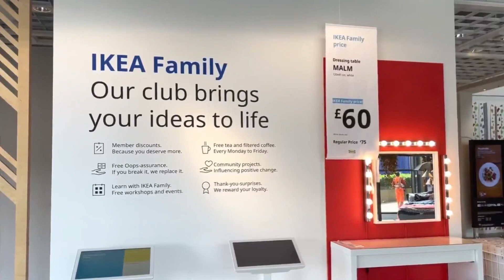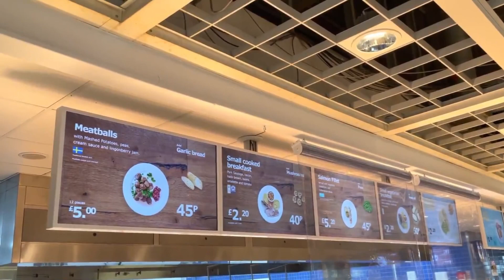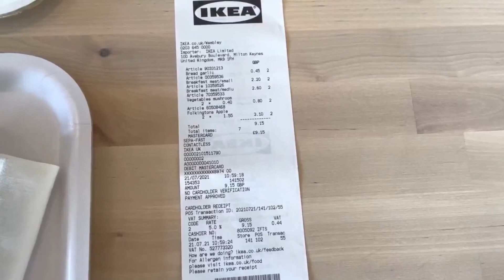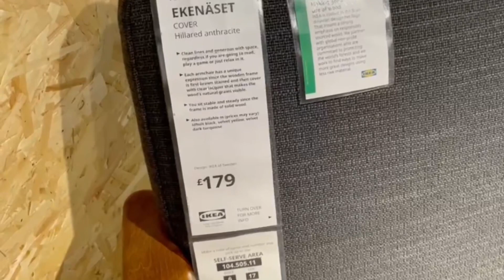【英倫簡單生活】Day 8 放監｜ IKEA掃貨｜無啦啦即日送貨？！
收音有啲差
下次會帶好咪 減少雜音🙇🏻‍♀️